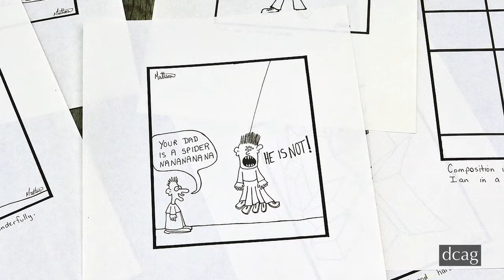Dean Mattson 2016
Dean Mattson is a poet, songwriter and painter from Rolla, British Columbia, Canada. Dean's paintings are a mix of his interest in cartooning, colour theory and storytelling. Each painting is an invitation to enter a mysterious landscape described in Dean's bold and expressive style.